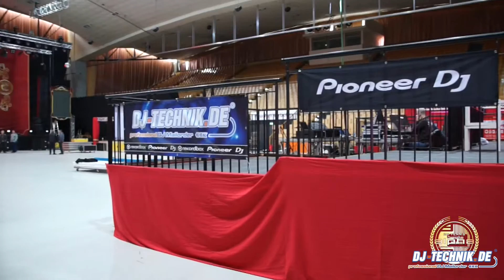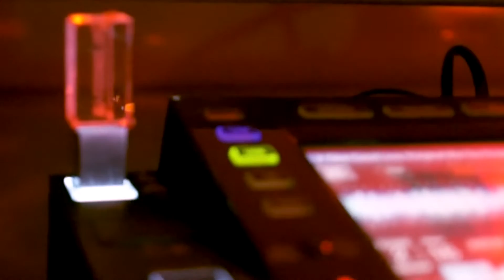DJ-Technik.de @ Pioneer DJ Alpha 2016 Aftermovie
DJ-Technik.de @ Pioneer DJ Alpha 2016 in Schwerin - 20 Jahre Pioneer DJ Alpha, unser Aftermovie